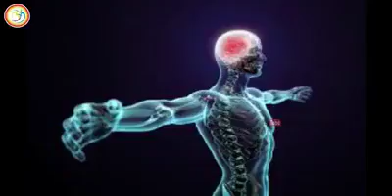Child killer short film